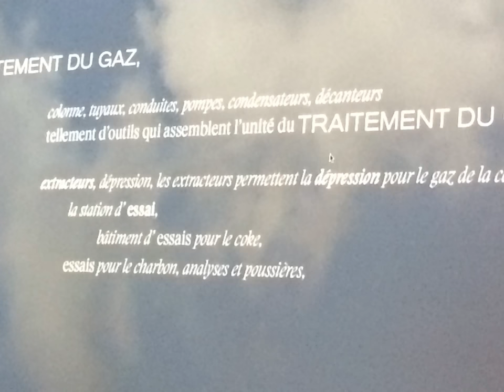Soirée d'ouverture Mois du film documentaire 2016 à Montpellier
A Montpellier, le samedi 29 octobre 2016, le film "Chant d'acier" de François Bon, a été projeté dans le cadre du Festival international de cinéma méditerranéen, au Corum.